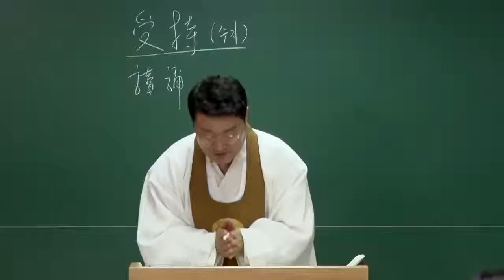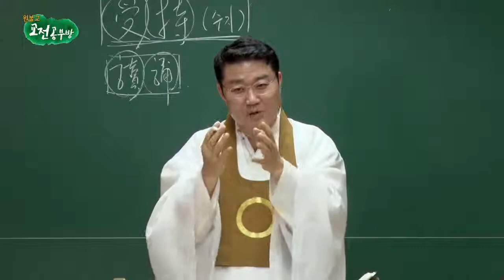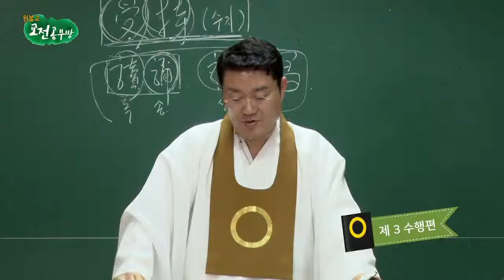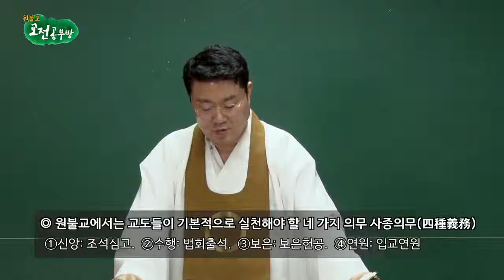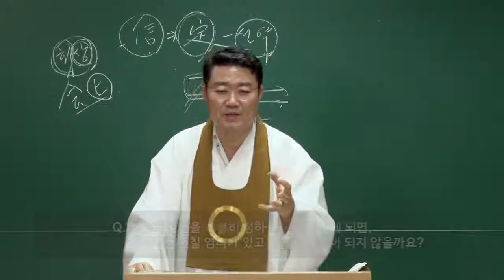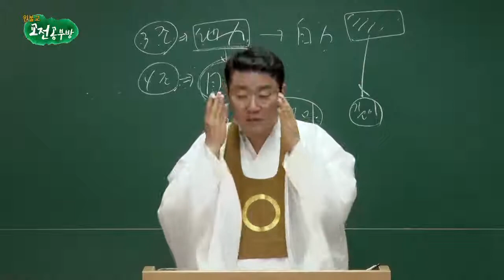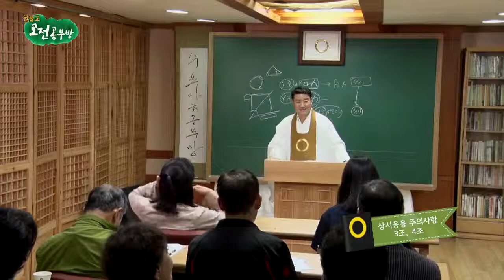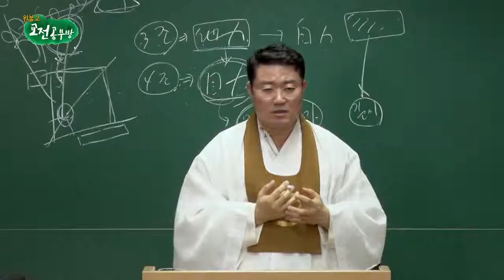원불교 교전공부방 104 제3 수행편 제2장 정기훈련과 상시훈련 12